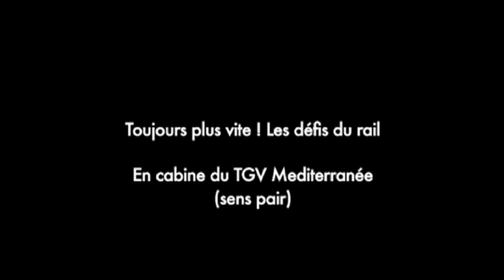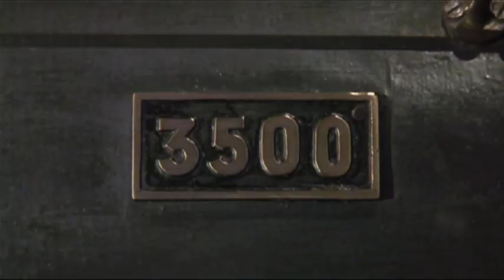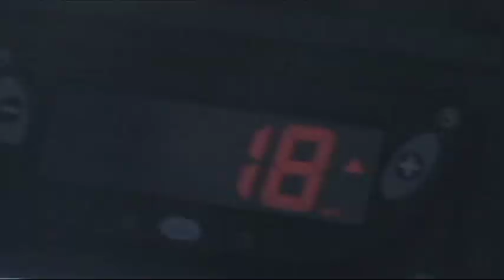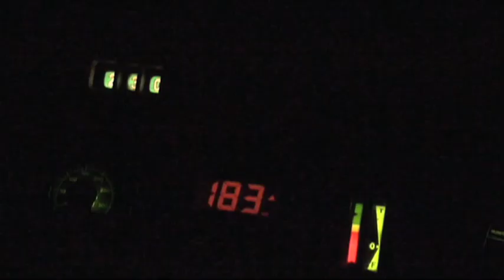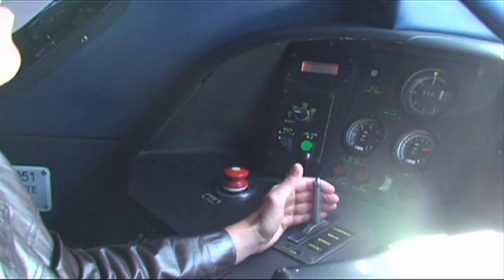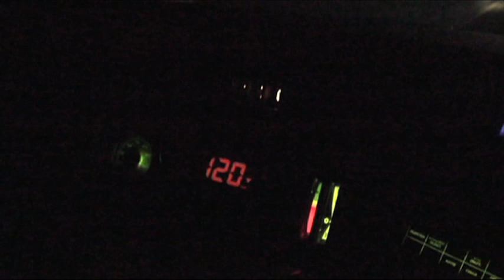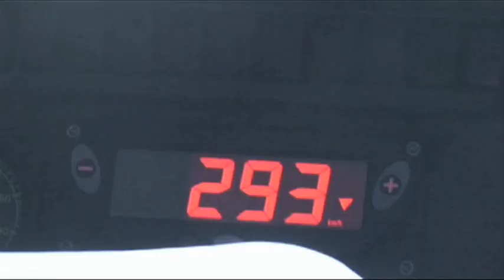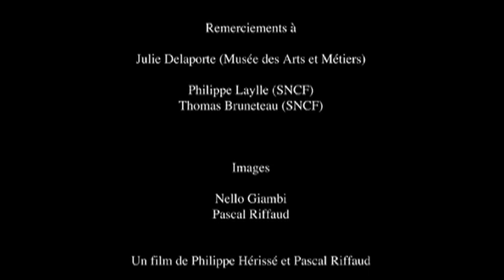RP146 : « Toujours plus vite ! Les défis du rail », au musée des Arts et Métiers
« Toujours plus vite ! Les défis du rail », au musée des Arts et Métiers - En cabine du TGV Méditerranée (sens pair)

Ce 26e numéro de Rail Passion Vidéo s’ouvre sur le musée parisien des Arts et Métiers, où se trouve le célèbre pendule de Foucault, présenté à l’Exposition universelle de 1855, qui permit de mettre en évidence la rotation de la Terre sur elle-même à partir de moyens purement terrestres…
À la même époque, en 1859, il fallait près de 20 heures pour aller, en train, de Paris à Marseille. Aujourd’hui, 150 ans plus tard, 3 heures suffisent. Vitesse, confort et sécurité, en 2009 cela peut nous paraître d’une incroyable banalité. Mais à l’origine, la bataille était loin d’être gagnée ! Des générations d’ingénieurs ont dû relever une multitude de défis techniques. Et c’est justement ce que raconte l’exposition « Toujours plus vite ! Les défis du rail » visible au musée des Arts et Métiers jusqu’au 2 mai 2010.
Les organisateurs de cette exposition nous présentent ici les plus belles maquettes ferroviaires issues des collections patrimoniales du musée.
Et du rêve à la réalité, nous embarquons à Marseille-Saint-Charles à bord du train 5376 pour découvrir, en cabine de conduite, dans le sens pair, la ligne à grande vitesse Méditerranée…

Ph. H.

Durée : environ 40 min.

Conception et réalisation : Philippe Hérissé, Pascal Riffaud et Nello Giambi